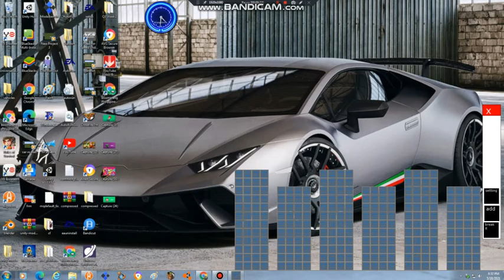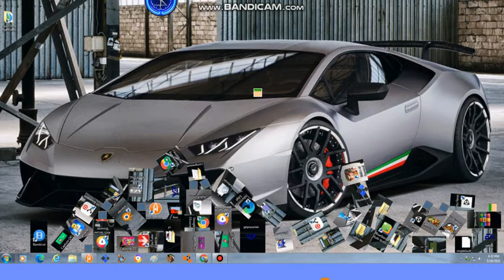my computer is now gravity 4